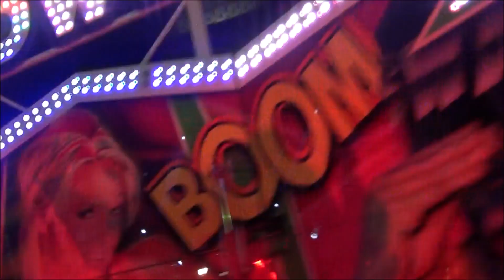Atrakce TECHNO POWER ON-RIDE | Matějská pouť 2020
Speciální jízda jen pro náš kanál!

Like or subscription will please us :) .